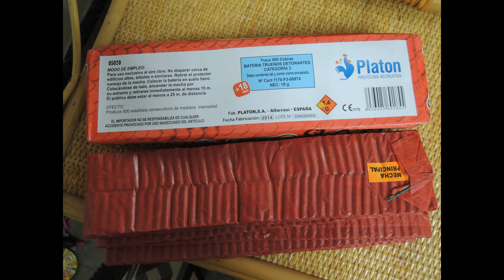Traca 500 cobras / Platon pirotecnia / Fallas de Valencia